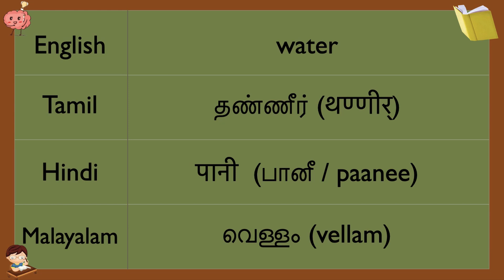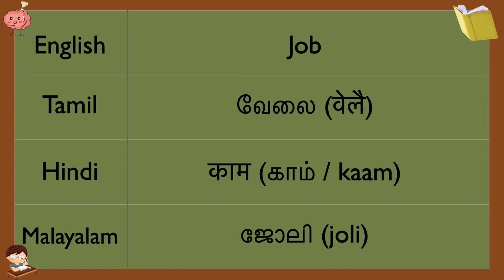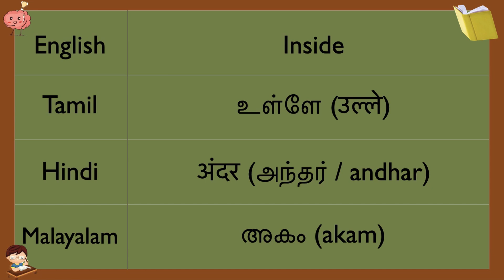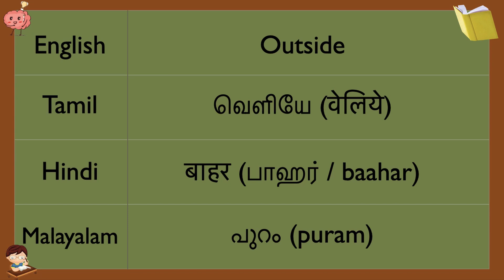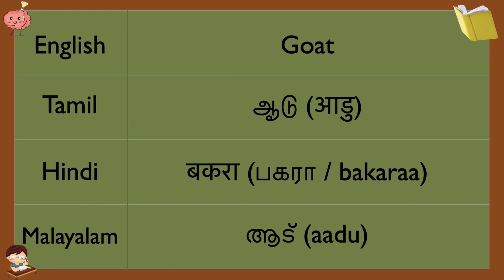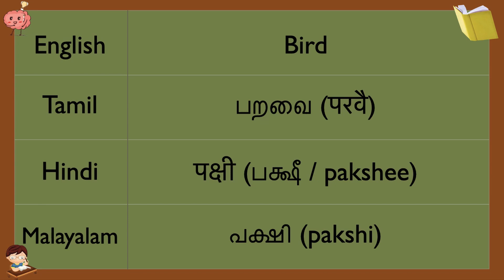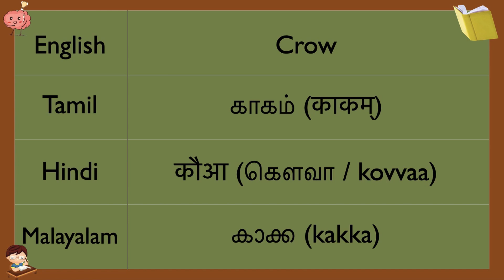பயனுள்ள இந்தி வார்த்தைகள் | Spoken Hindi through Tamil | Ponmalar joseph